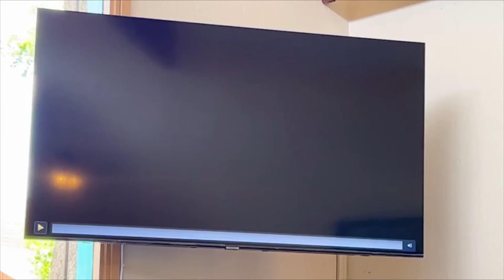"Making a Difference" A Father's Day Message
Hope Chapel Waianae
June 19, 2022
By: Pastor Rich Wilbur